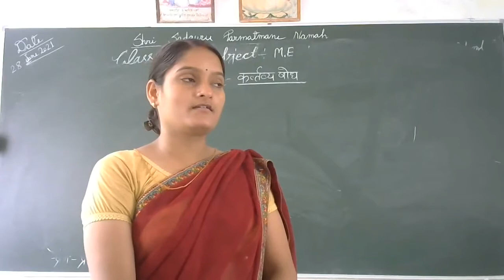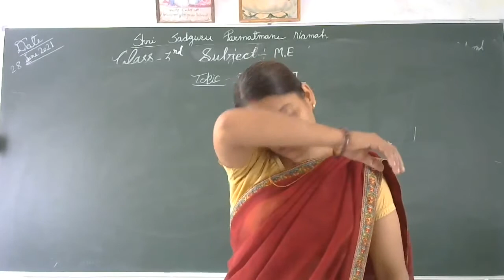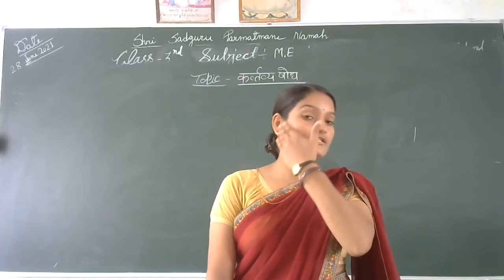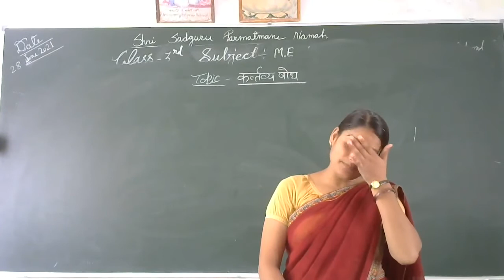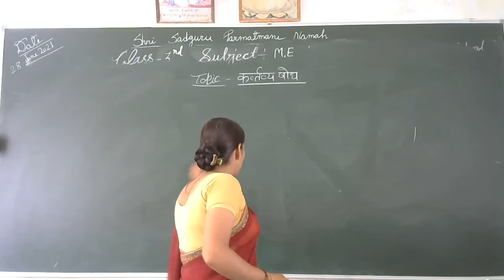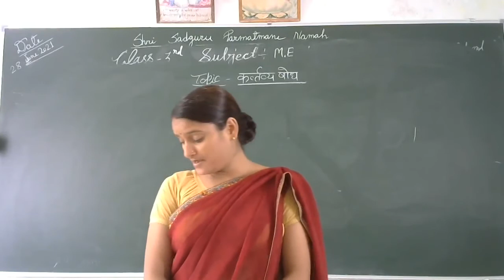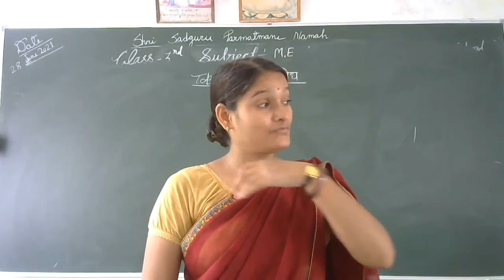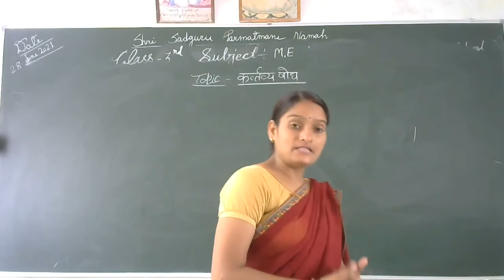CLASS 3 SUBJECT ME